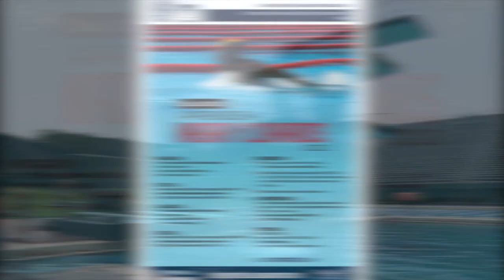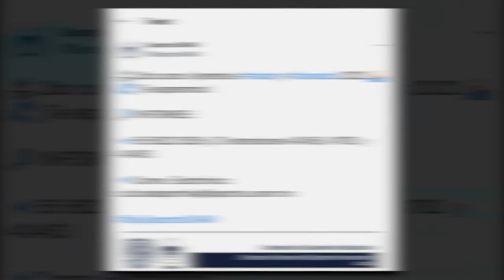"Aprende a Nadar y Clavados 2022": Curso de la UNAM en el que sales nadando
Este curso es para integrantes de la comunidad universitaria, dura 6 semanas y se imparte en la Alberca Olímpica de CU, en la UNAM